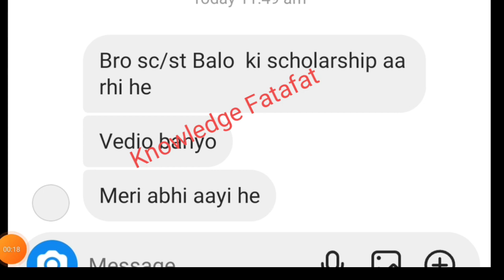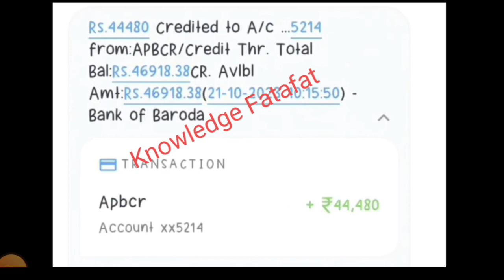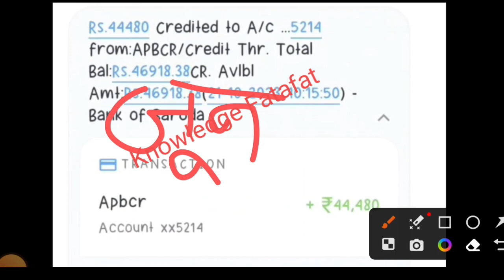खुशखबरी😍 आने लगा पैसा || up scholarship kab tak aayega 2022-23 || up scholarship latest news today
up scholarship 2023-24 apply || up scholarship latest news today || up scholarship kab aayegi

Your Queries

up up scholarship kab tak aayega 2022-23 scholarship status 2023 latest news today